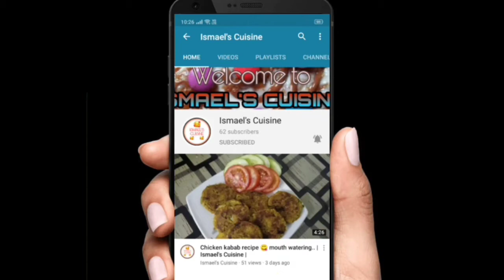Chicken Xacuti recipe.... Try this delicious recipe at your home..😋😋| Ismael's Cuisine